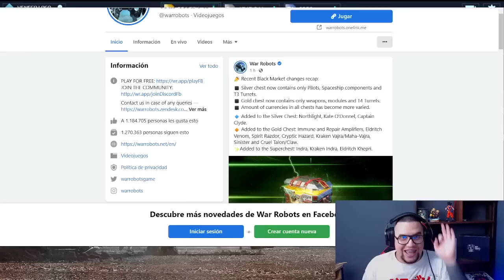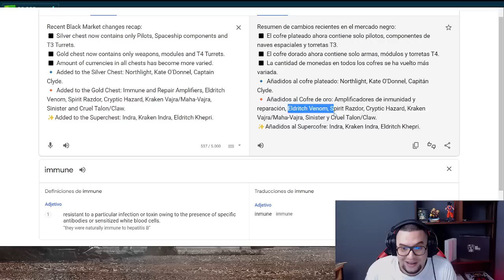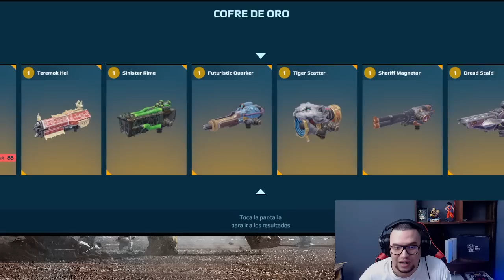NOTICIAS: PROBANDO LOS CAMBIOS con 22K de FICHAS en el MERCADO NEGRO War Robots WR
░░░░░░░░░ CONTACTO  ░░░░░░░░░
░░░░░░░░░ DONACIONES  ░░░░░░░░░
░░░░░░░░░ CONTACTO  ░░░░░░░░░
░░░░░░░░░ SPECS  ░░░░░░░░░
▶RAM: 8 GB
▶PROCESADOR: Qualcomm SnapDragon 720G Octacore
▶GPU RENDERER: Adreno (TM) 720